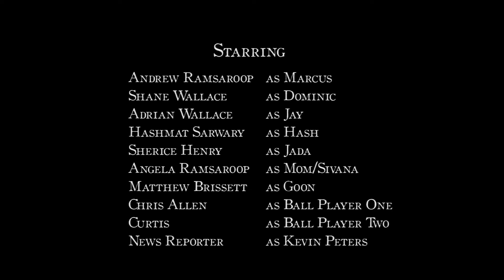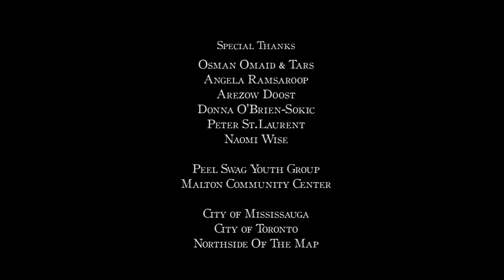Courtside Series | S01E02 | CHERRY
Dom is approached by the new kid on the block, with an offer he can't refuse.